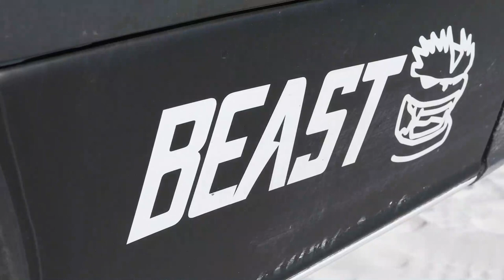WAKEBOARDING with World Champions!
Shane dusts off his wakeboarding skills in this episode of 30A Deep Dive. We head over to Pickos Ski School in Santa Rosa Beach, FL with owners and trainers, Cory Pickos and (son) Adam Pickos. Will Shane land a 360? Find out!